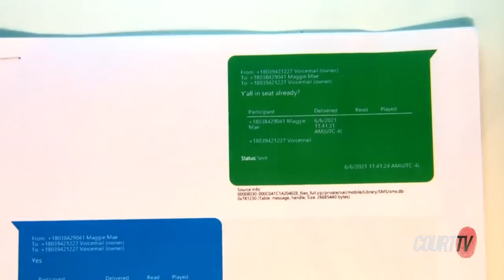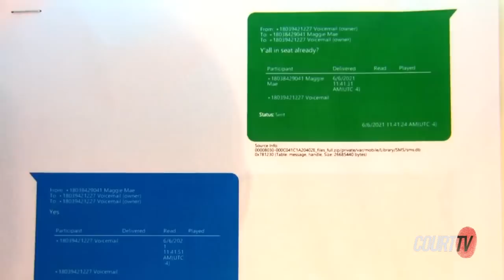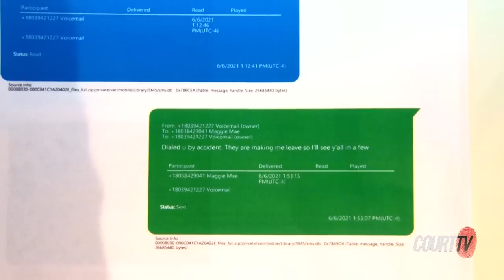Prosecutor Grills Alex Murdaugh On Murders of Wife, Son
On day two of cross-examination, prosecutor Creighton Waters questioned defendant Alex Murdaugh on the day his wife Maggie and youngest son Paul were murdered. What do YOU think? ⚖️👇